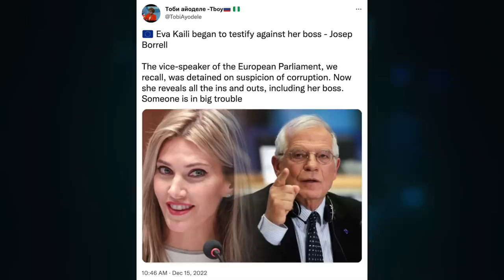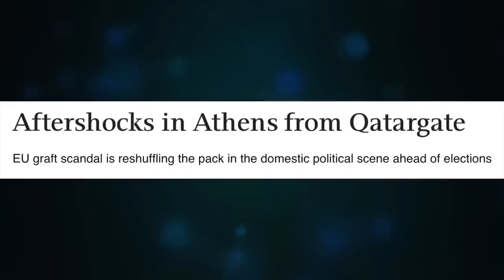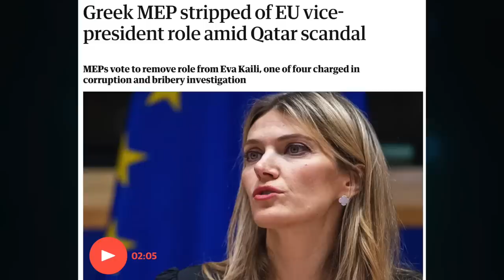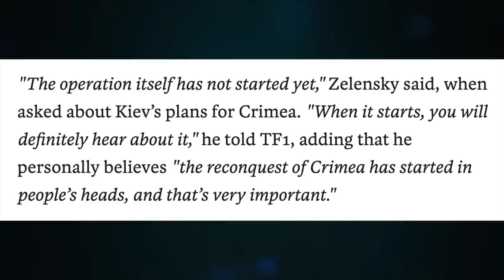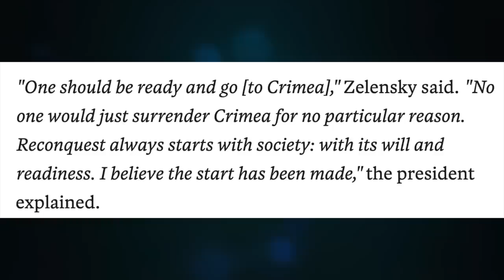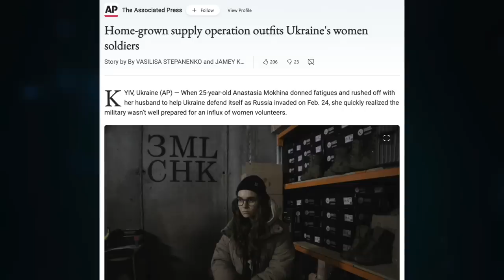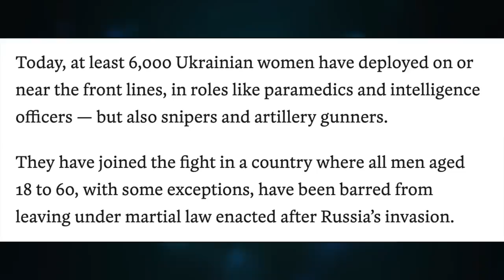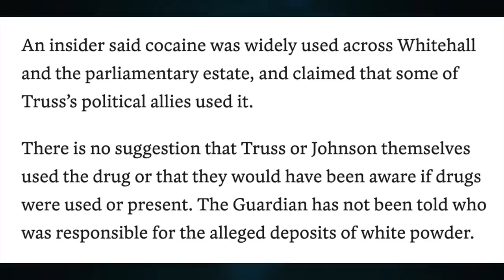Qatargate and Eva Kaili. Elensky, 'reconquest of Crimea has started in people’s heads.' U/1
Topic 813

CRYPTO SUPPORT
BITCOIN: 3JvdnoyWMb93hSRgk58ZstUxg11PW9mKSr
ETHEREUM: 0xF39BdFb41f639B82E3D2Bf022828bC6394F533A3
LTC: MGFiMC18ZViF6DcCixMqAAP11TG4tF6Acj
ADA: addr1v94ayqu53uklgqnn6c4x4weu8zk4uw78km8capd5rjdc06q28j370
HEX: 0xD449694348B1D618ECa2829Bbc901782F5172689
EMC2: EXX4KK9pZLx7uiLWnCXtp7iMKjtq6o5b6R